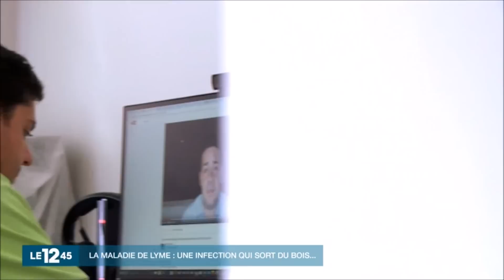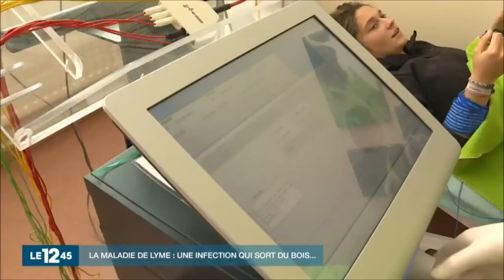Lyme - Le droit de guérir - M6 12h45 - 28 septembre 2016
Reportage sur M6, dans le 19h45, avant l'annonce du plan maladie de Lyme 2017.